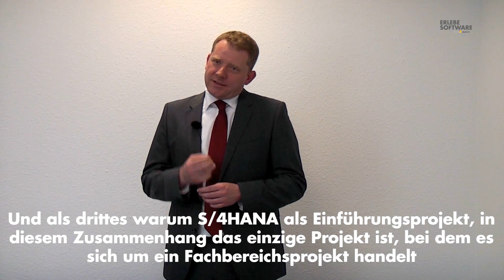Fachbereichsleiter Ingo Biermann zu SAP HANA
Ingo Biermann ist Experte für Usability, SAP User Experience und für Oberflächentechnologien. Aktuell beschäftigt er sich sehr intensiv mit SAP HANA und gehört hier zu den Wissensträgern.